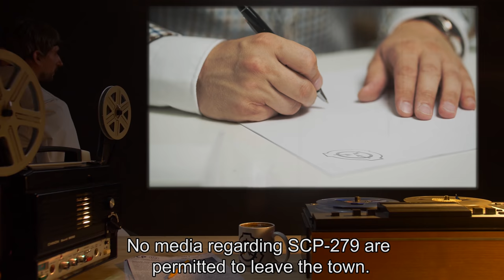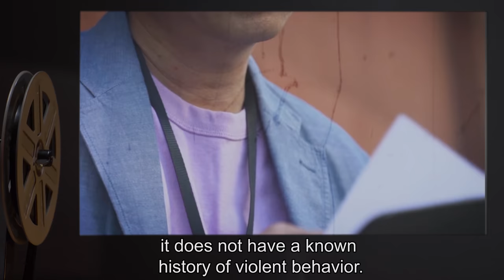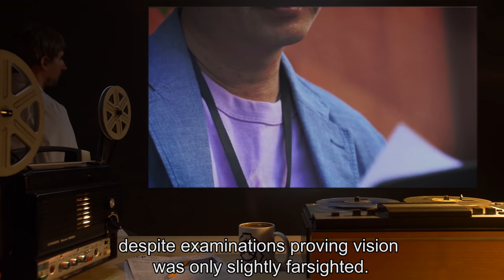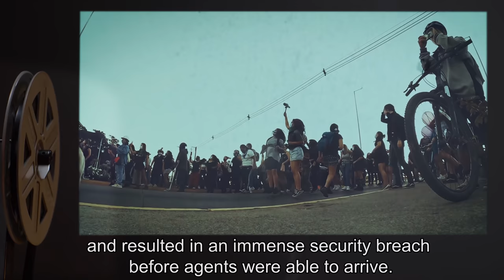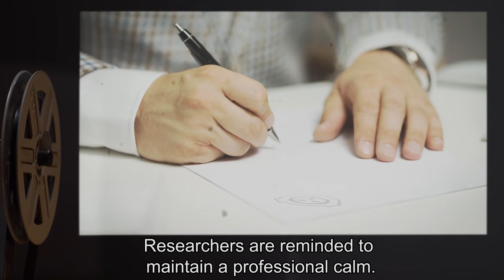SCP-279 | Meandering Man (SCP Orientation)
Today we will be studying Item number SCP-279: Meandering Man, Object class: Euclid.

SCP-279 appears to be a man in his early forties, of unremarkable appearance and dress. SCP-279 does not respond to any form of external stimuli, and has not been observed to deviate from a standard neutral expression. SCP-279 has been reported to spontaneously disappear and reappear throughout D., presenting unusual difficulties to agents required to monitor it.

SCP-279 seemingly spends the majority of its time travelling through the town of D.. Attempts to eliminate SCP-279 have failed. SCP-279 continues whatever it is in the process of doing regardless of any injury it has sustained. Small portions of SCP-279 attempt to continue locomotion even when separated from the whole.

Care must be taken to avoid direct skin contact with SCP-279. When such contact is made, the person in question will vanish along with SCP-279 at the usual time of disappearance.

and released under Creative Commons Sharealike 3.0. Contributor: Mimi_42